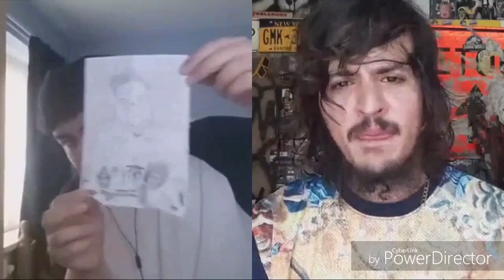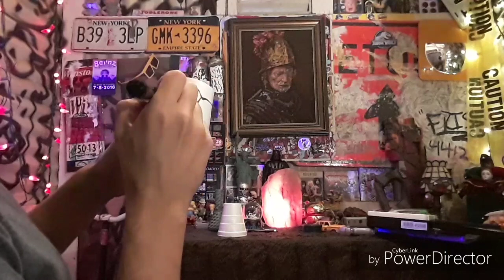Underground Kitchen Ep # 315 - Stranded in England with Aboy Chap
Mike Trenche